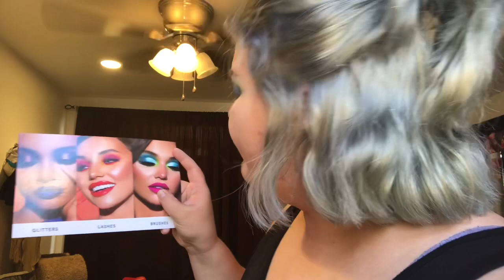GRWM: Hair Dying Fail, Vacation, and more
Hello people of YouTube, how are today, Today I really wanted to do an old-fashioned get ready with me and update you about what’s been happening the last couple weeks of my life. I had a lot of fun filming this video I hope you enjoy it and enjoy the make up of course￼￼.￼￼ If you want to check out my last video in my socials look down